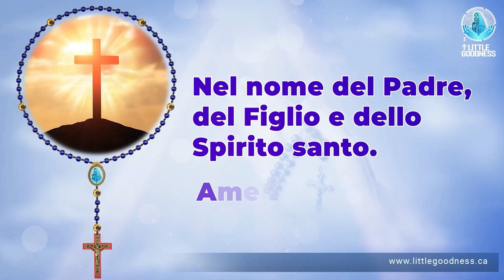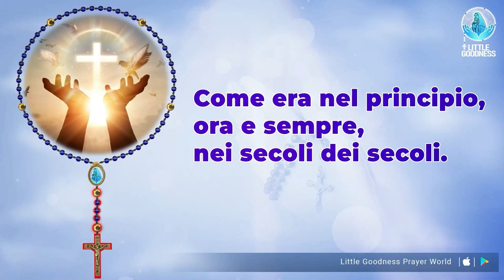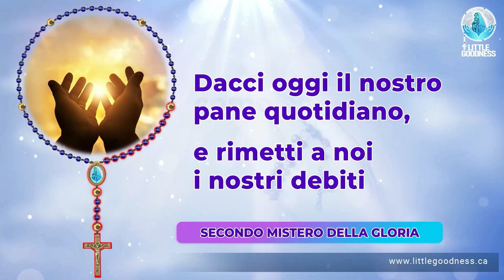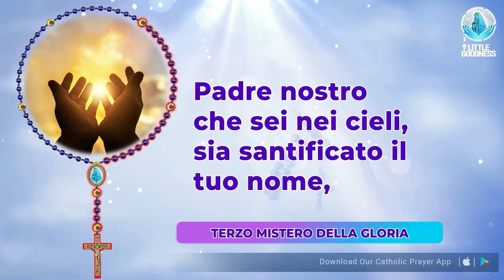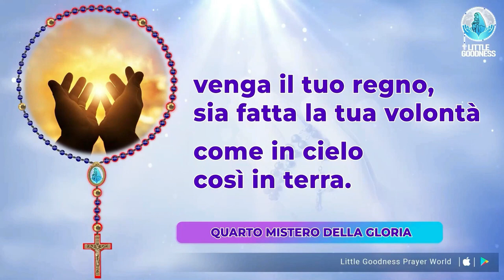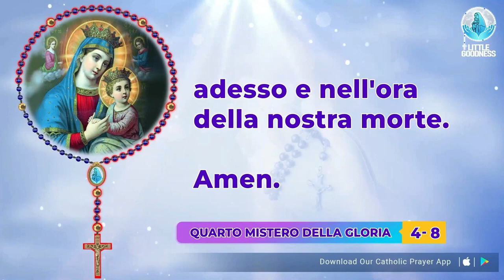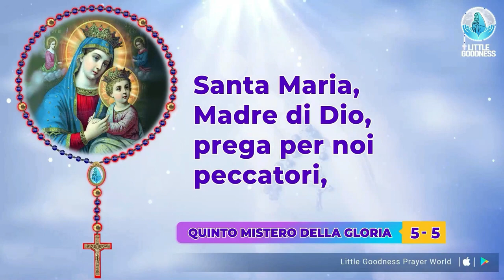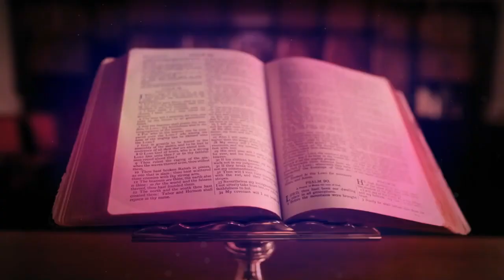Santo Rosario 🙏🏻 Mercoledì🙏🏻 June 28, 2023 🙏🏻 Misteri Gloriosi del Santo Rosario 🙏🏻 Italian Rosary